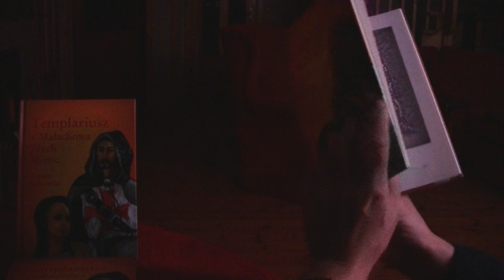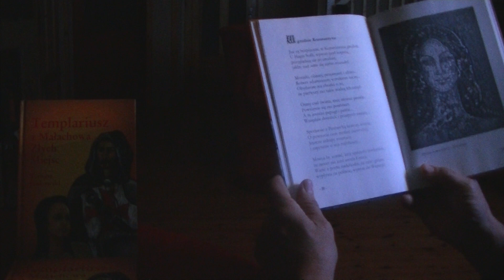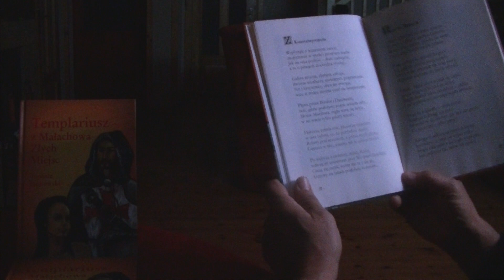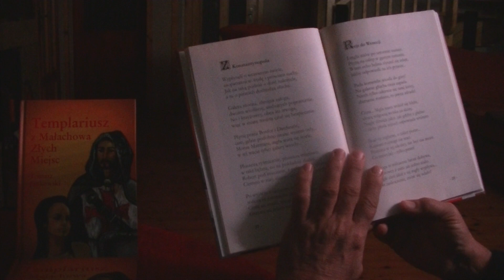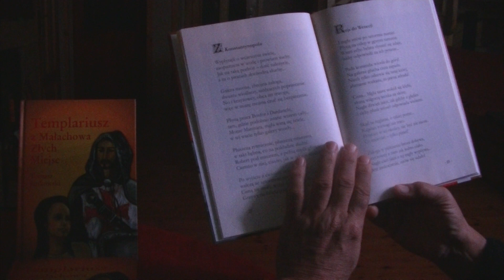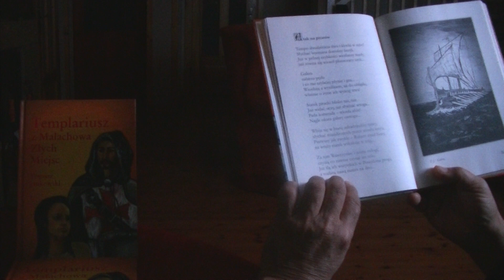"Templariusz z Małachowa Złych Miejsc" autor Tomasz Jankowski cz.V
Fragmenty opowiadań: "W grodzie Konstantyna", "Z Konstantynopola", "Rejs do Wenecji" i "Atak na piratów" - czyta Robert Sawa.